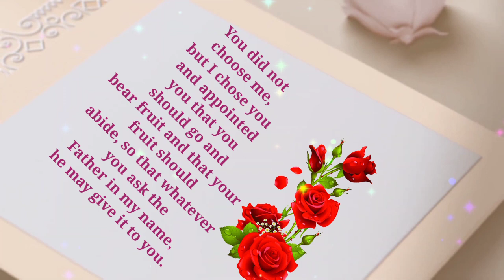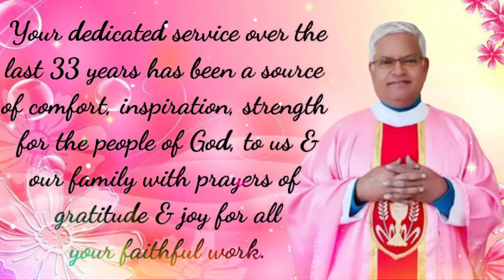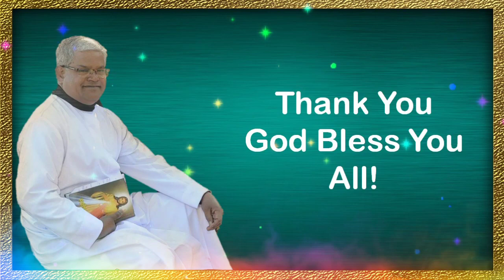Congratulation Fr. Jesu Raj On Your 33rd Priestly Ordination| St Martin's Church, Nagpur|14th Jan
Christian Hindi Worship Songs
Original Credit
I have used your video material in my videos. If you feel bad please firstly